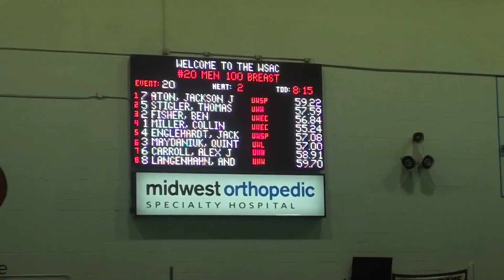mens 100 breast final wiac 2017